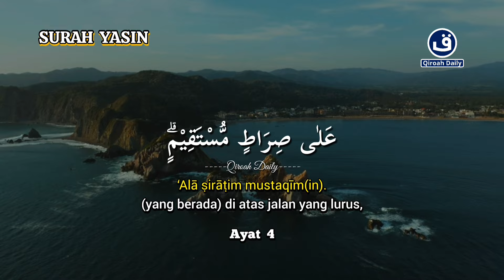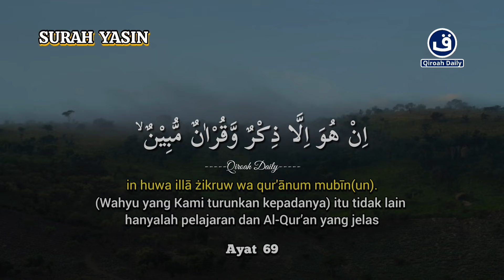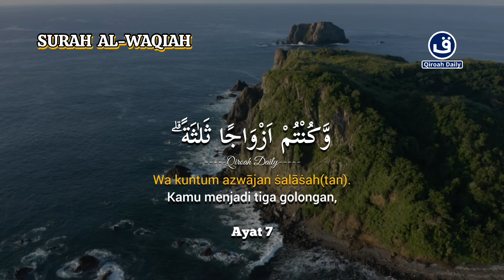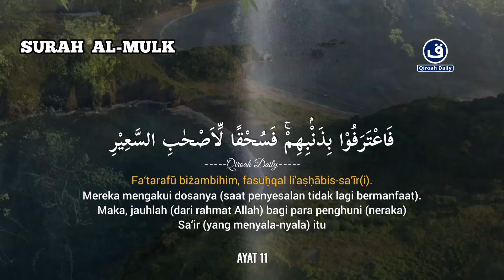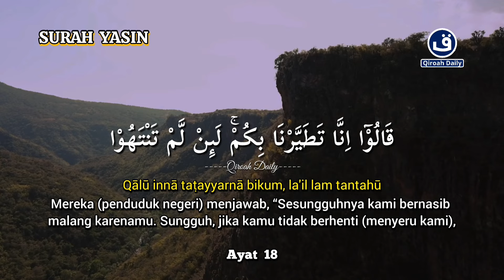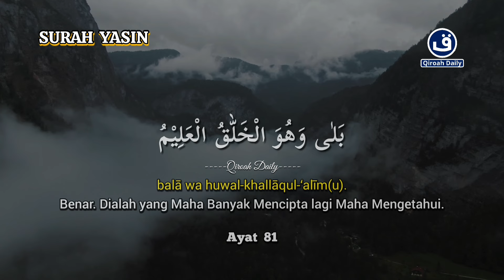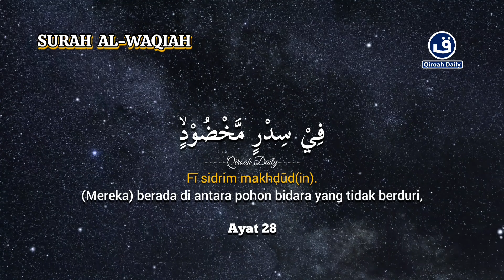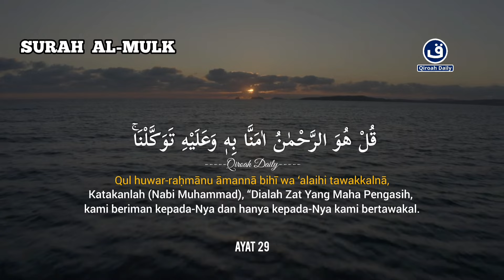AYAT KURSI 7X, SURAT YASIN, AR RAHMAN, AL WAQIAH, AL MULK | PENGANTAR TIDUR PENENANG HATI & PIKIRAN